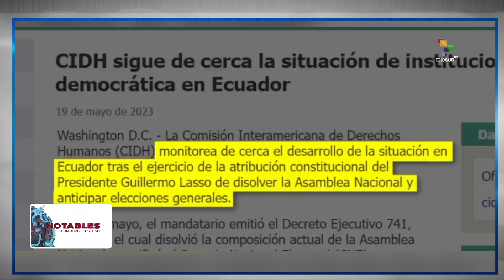Notables 29-09-2023: Carlos Coronel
Jorge Gestoso conversa sobre las expectativas entorno al debate presidencial en Ecuador  con Carlos Coronel, Investigador social.